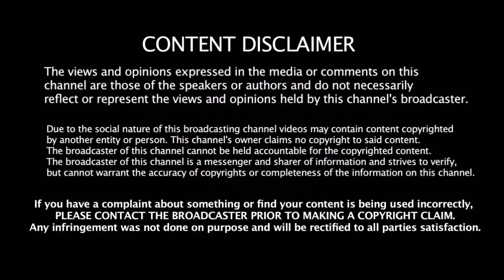1 IPL போட்டியை நடத்துவதற்கு எவ்வளவு செலவாகும் தெரியுமா? | IPL 2018 | Chennai Vs Mumbai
1 IPL போட்டியை நடத்துவதற்கு எவ்வளவு செலவாகும் தெரியுமா? | IPL 2018 | Chennai Vs Mumbai